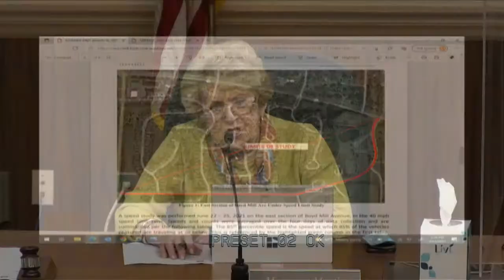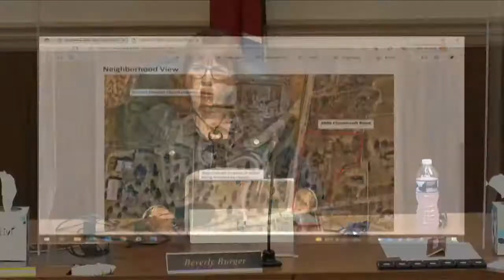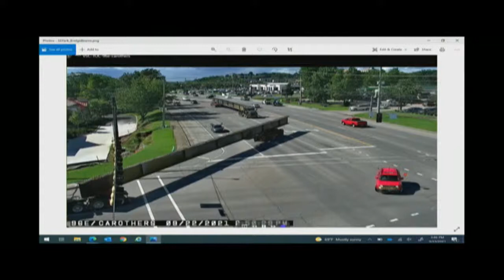City of Franklin, C.I.C Meeting 9-23-2021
1. Consideration Of Approval Of Minutes Of The August 26, 2021 Capital Investment Committee Meeting. NEW BUSINESS

2. Consideration Of DRAFT COF Contract No. 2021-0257 With CDM Smith For the Water Reclamation Facility National Pollutant Discharge Elimination System Permit Renewal Application Support For An Amount of $30,000.

3. Consideration Of DRAFT COF Contract No. 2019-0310, Final Change Order With Middle Tennessee
Infrastructure For Holiday Court Pump Station Project.

4. Consideration Of Ordinance 2021-38, An Ordinance To Reduce The Speed Limit On Boyd Mill Avenue
From The Eastern Terminus Of New Highway 96 West To Downs Boulevard.

5. Consideration Of DRAFT Amendment 1 To COF To Contract No. 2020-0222, An Amendment To A Professional Services Agreement With Jackson Thornton Utilities For Revenue Requirements Analysis And Cost Of Service/Rate Study For The Water/Wastewater/Reclaimed Water System for a Not To Exceed Amount of $8,000.

6. Consideration To Grant Sewer Availability For 4046 Clovercroft Road (Map 079, Parcel 05401).

7. Capital Projects Dashboard And Status Updates For September 2021.
OTHER BUSINESS
ADJOURN